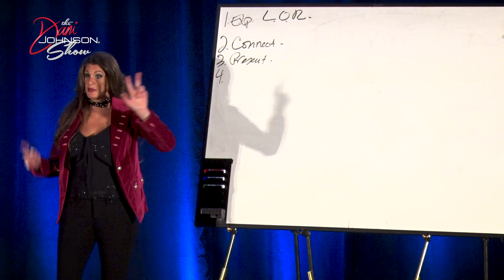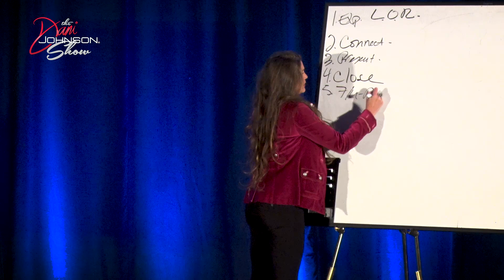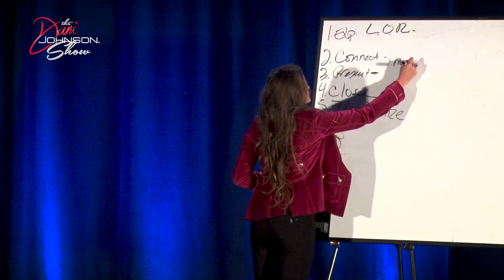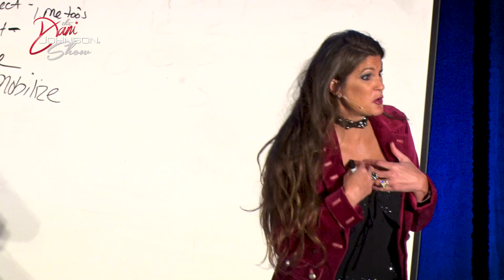Forget Everything You THOUGHT You Knew About God, Money and Business